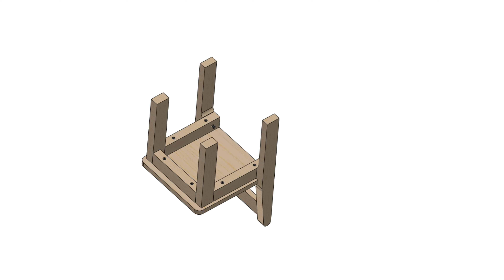My Duckling New Kids Chair